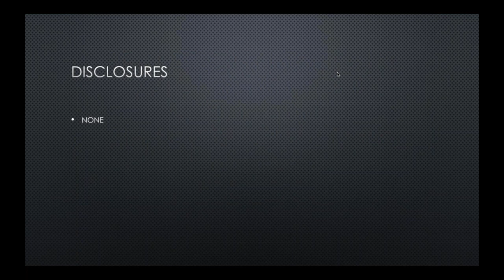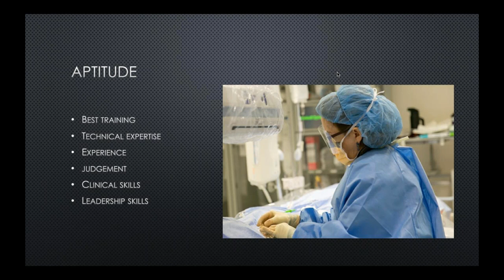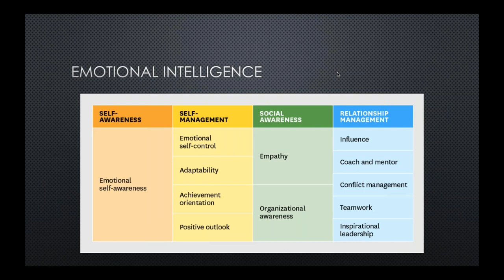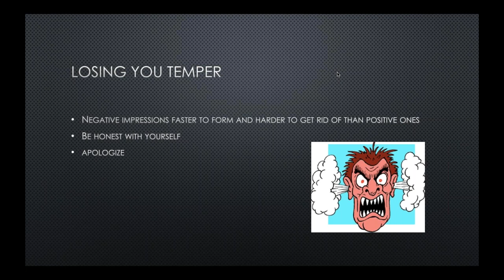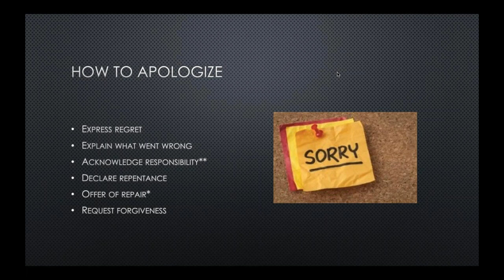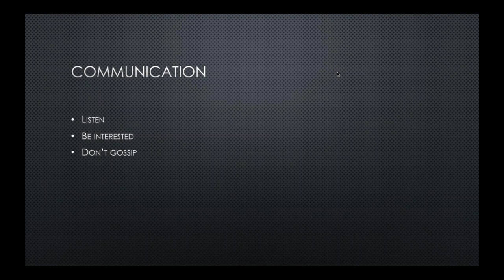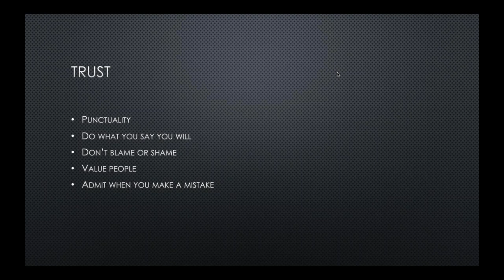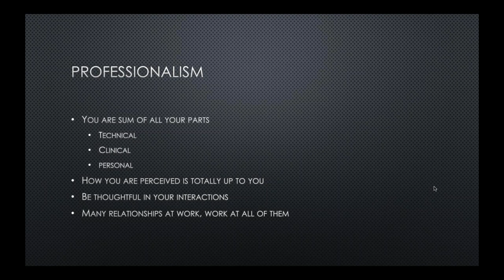SIR-RFS Webinar 11/20/19: Leadership Series Session 7: Professionalism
SIR-RFS Webinar: Leadership Webinar Series Session 7: Professionalism “Your attitude, not your aptitude, will determine your altitude”
Presented by Dr. Meredith Englander, MD FSIR
Associate Professor of Radiology at Albany Medical College

"As medicine becomes more complex, there is an increased need for physicians to address the dynamic changes in technology, health care delivery systems, and reimbursement.1,2 Providing high-quality patient-centered health management requires a multidisciplinary approach and efficient collaboration of the medical teams, and thus, skilled physician leadership.3,4

Traditional medical education lacks the leadership curricula to equip physicians with the resources to address these issues.1 Now more than ever, physicians must learn business, health policy, and practice management. Our leadership webinar series aims to provide tools in strategic planning and problem solving, which may help trainees and early career physicians to make significant contributions to their communities.

The Leadership Webinar Series includes 10 online 1-hour sessions centered around a variety of leadership topics such as: negotiation skills, networking, mentoring, teamwork, financial management, conflict management, communications, health policy and strategy, achieving work-life balance, decision-making, and problem-solving. "